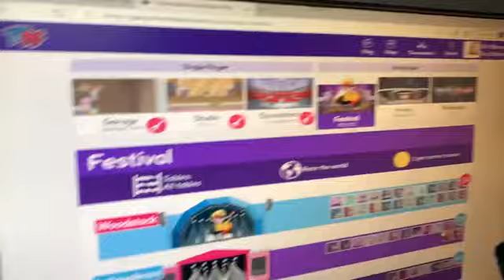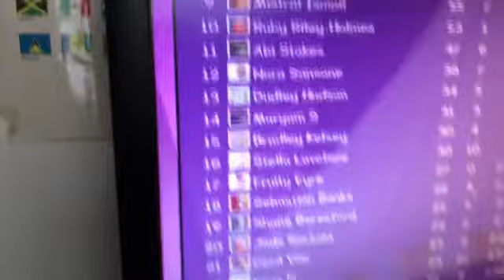TT Rockstars Rock Hero Time Table Practice